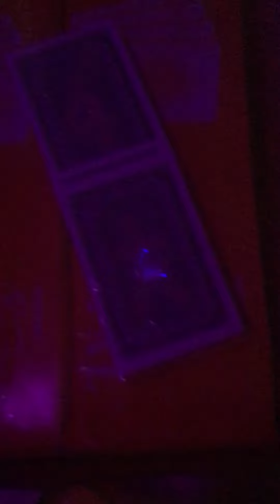Professional processing contact lens perspective playing cards